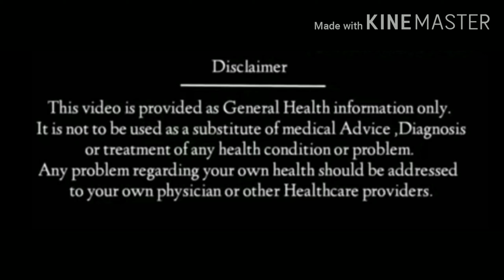doxycycline capsules/doxycycline lactic acid bacillus capsules,uses,side effects,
if you think you may have a medical emergency  call your doctor,or call the emergency services immediately.if you choose to realy on any information provided by your health, you do so solely at your own risk